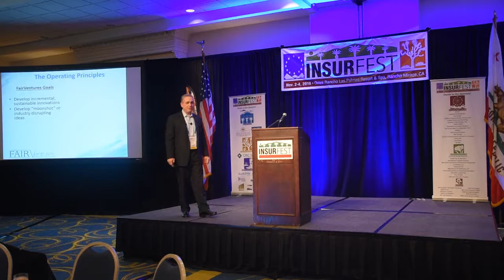InsurFEST 2016: The Fairfax Innovation Lab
The Fairfax Innovation Lab: One Insurance Group's Approach to Innovation and Disruption by Davidson Pattiz, Chief Operating Officer, The Zenith

How do you adapt to a world of constant disruption?  What are the drivers of change that are in play right now or right around the corner?  Can your organization pivot its existing operations in a direction that makes future success more likely?

Fairfax Financial and its subsidiaries have designed an innovation framework that includes a dedicated Idea Lab and multi-national working group -- all supported by top leadership -- to address these questions and others.

The current Chair of Fairfax’s Innovation Working Group shares with you the approach taken to innovation, expected threats to the existing broker/carrier model, and some novel solutions various FinTech companies are implementing.